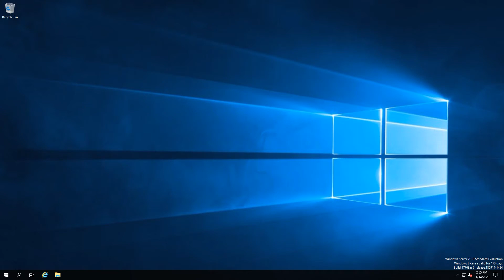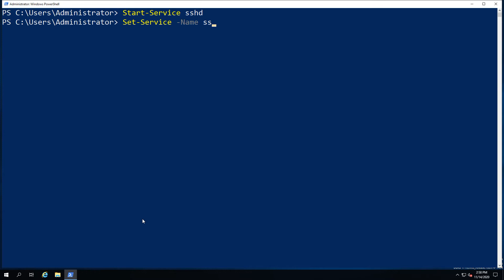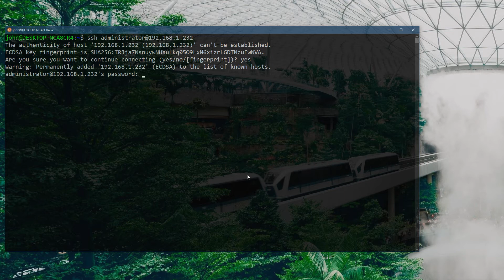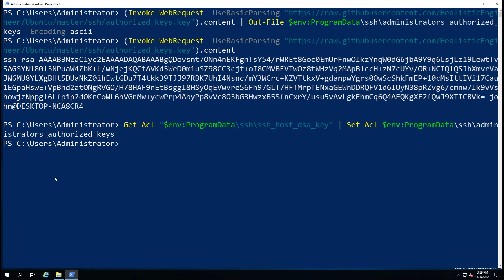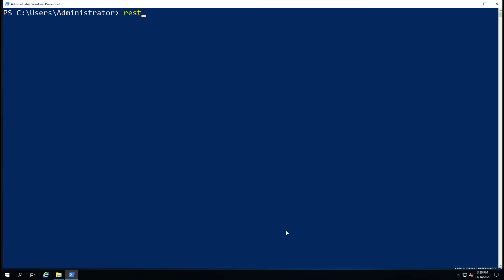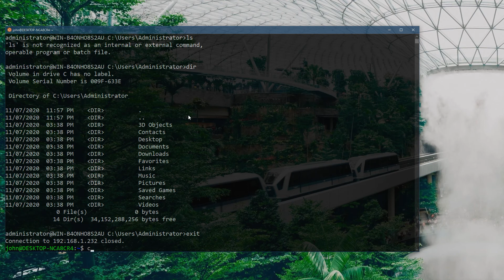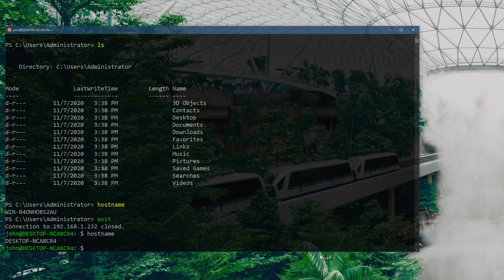Enable OpenSSH on Windows 2019 with Authorized Keys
Enabling OpenSSH Server on Windows 2019 or Windows 10 using Powershell.
Copying and enabling authorized keys in the configuration for secure remote access.

All the steps can be found in the example script.

TIMESTAMP
0:00 Install OpenSSH
1:47 password ssh session
2:14 setup ssh public key
5:21 setting default shell